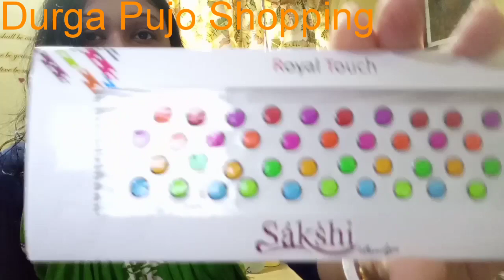My Durga Puja Shopping 2019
My Durga Puja Shopping